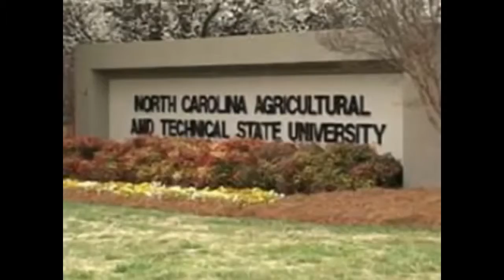Wed Nov 11 2015 05:30:33